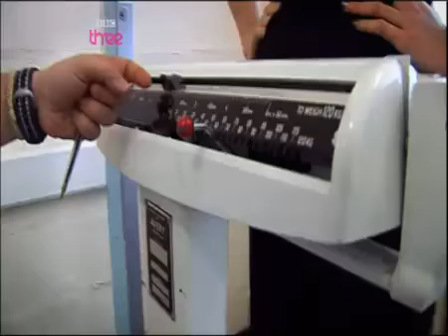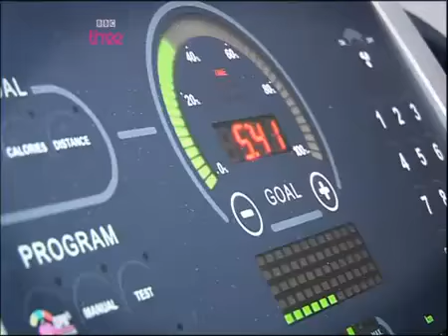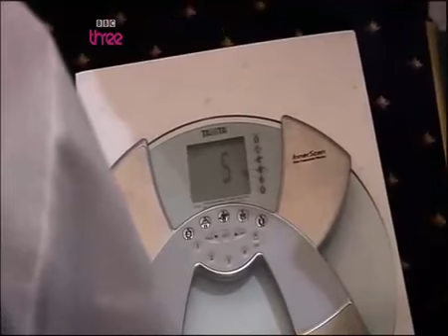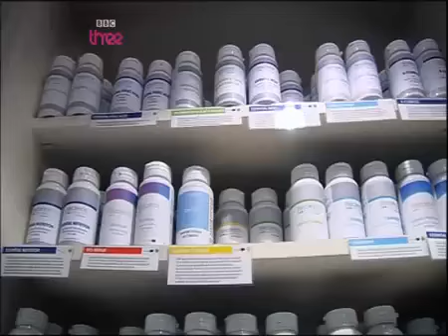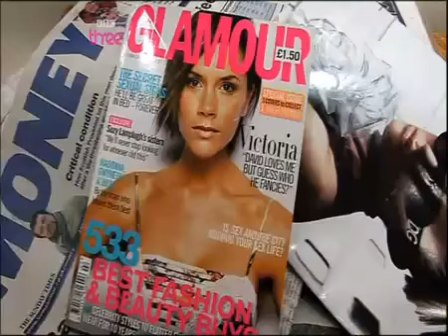Super Slim Me Part 3 of 6